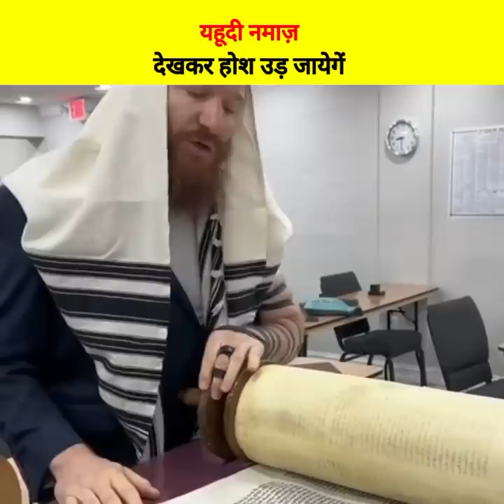Yahudi धर्म के लोग नमाज़ किस तरह पढ़ते हैं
Facts Shorts
 Youtube Short
 Interesting Facts
Amazing Facts
Jesus Prayer
Jews Wuzu
Yahudi Prayer
Yahudi Wuzu Kis Trah Krte Hai
Yahudi Nmaz Kis Trah Pdhte Hai